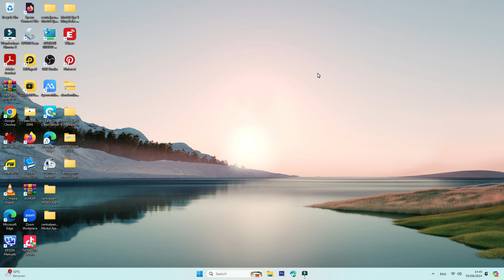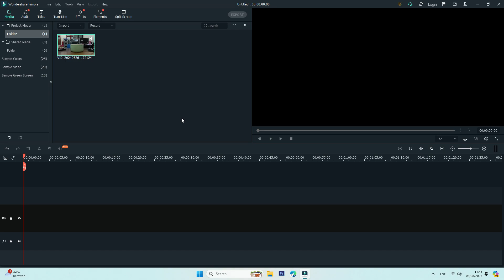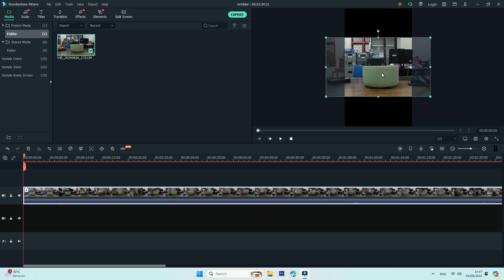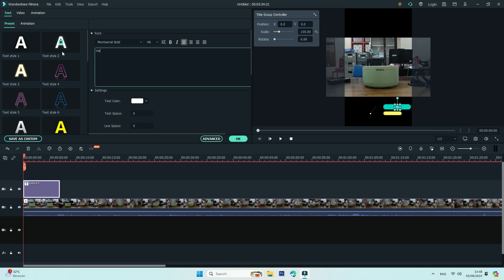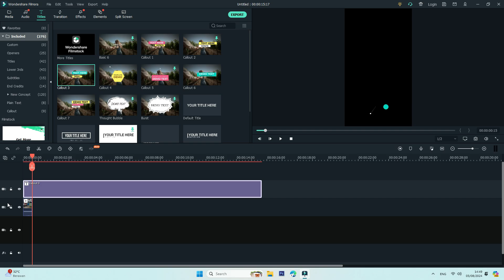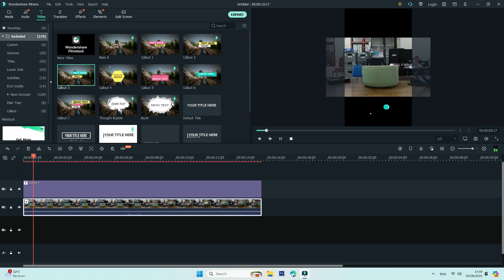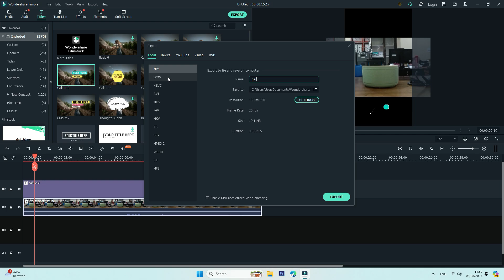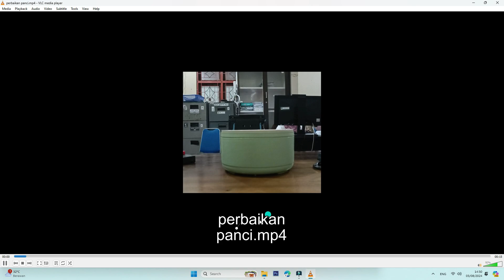Cara Buat Video Reels atau Shorts dilaptop dan komputer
video reels adalah video dengan durasi pendek yang sedang populer saat ini, layaknya konten kreator video reels dan shorts  digunakan untuk mnjangkau interaksi saat ini format video ini telah ada di ytube dan facebook, jika kamu menggunakan handphone sebagai editing sudah pasti handphone kamu bakal penuh memorinya untuk itu tutorial ini menjadi solusi sehingga kamu bisa lebih semnagat ngontennya

tags @dipaofficial @dipapiewpiw @javasetid.com